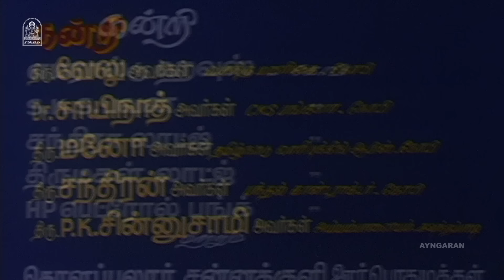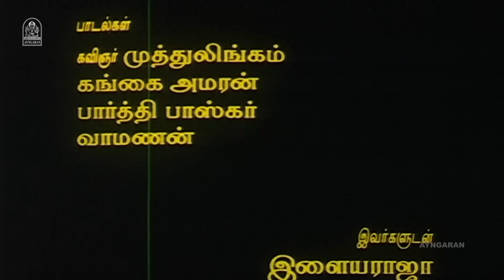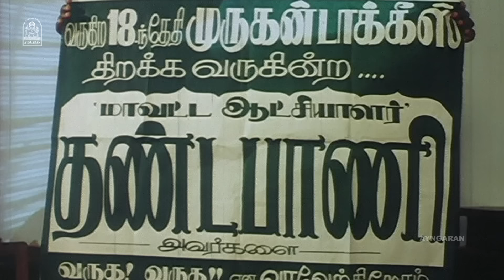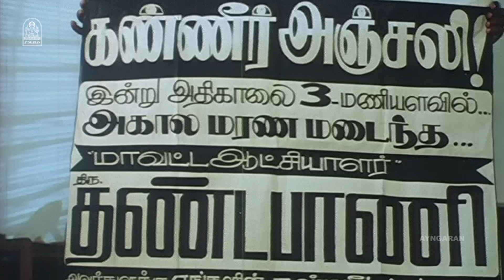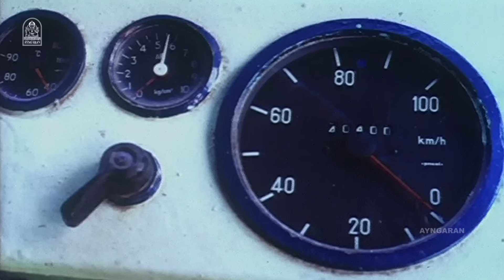Manikkam HD Full Movie | மாணிக்கம் | Rajkiran | Vanitha Vijayakumar | Mansoor Ali Khan |Manivannan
ayngaran Watch Actor Rajkiran Super HD Full Movie ' Manikkam ' . The Movie ' Manikkam Was Directed by Rajkiran , and Produced by Amma Creations. The Movie Stars Rajkiran , Vanitha Vijayakumar in the Lead Roles, with Manivannan, Srividya, Gandhimathi in the Supporting Roles. The Sound Track and Music Was Composed by Karthik Raja .

Movie Credits

Directed by : K. V. Pandian

Starring
Rajkiran
Vanitha Vijayakumar
Manivannan

Production Company
Amma Creations